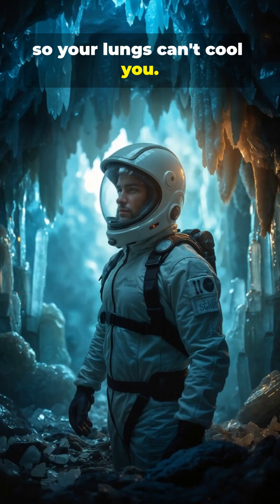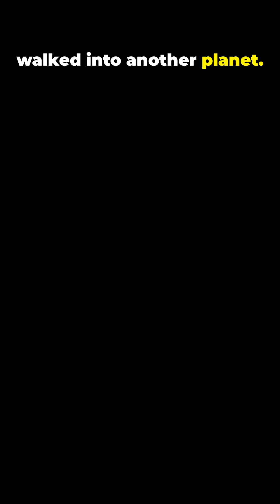🧊 The Mexican Cave Filled With Bus-Sized Crystals 😳 | DidYouKnowDaily111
Six hundred metres under Naica, Mexico, miners discovered a chamber packed with some of the largest crystals ever found: selenite blades up to 11 metres long and weighing tens of tonnes. 🧊⛰️

The “Cave of Crystals” sits in volcanic rock above a hot, mineral-rich aquifer. For hundreds of thousands of years, water held at a very stable temperature slowly fed calcium sulfate into the chamber, letting the crystals grow to absurd sizes. The same conditions that grew them also make the cave nearly lethal: around 50–60 °C and almost 100% humidity, so even researchers in cooling suits could only stay about half an hour. When mine pumping stopped, the cave was allowed to flood again, preserving this alien-looking crystal forest underwater. 🌡️💦✨